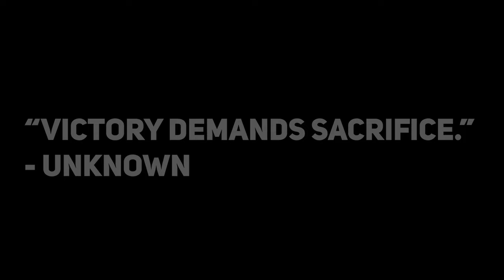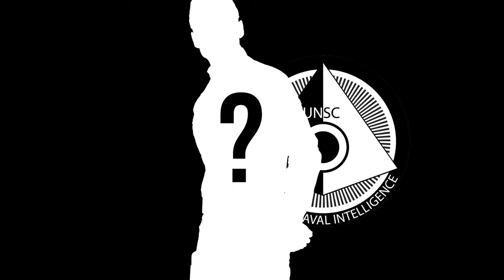The SPARTAN That SAVED HUMANITY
I'm going to try to upload more :) Please leave tips for my future video essays.

DESC
The Battle of Saragarhi, fought on September 12, 1897, between the British Indian Army and Afghan tribesmen, stands as a testament to the indomitable spirit of selflessness and the willingness to make the ultimate sacrifice for a higher cause. This historic event, echoing through time, finds parallels in contemporary narratives, such as the character of Noble Six in the popular video game Halo: Reach. Both the Battle of Saragarhi and Noble Six's story share common threads of bravery, selflessness, and the poignant theme of sacrificing oneself for the greater good.

In the rugged hills of the North-West Frontier Province (now in Pakistan), 21 Sikh soldiers of the 36th Sikhs, stationed at the small outpost of Saragarhi, faced an onslaught of over 10,000 Afghan tribesmen. Despite being vastly outnumbered, the Sikh soldiers, under the command of Havildar Ishar Singh, displayed unwavering courage and resilience. They chose to stand their ground, defending the crucial communication post against insurmountable odds.

The selflessness exhibited by the Sikh soldiers at Saragarhi is evident in their commitment to duty and each other. Facing overwhelming odds, they fought not just for themselves but for the safety and security of their comrades and the larger British Indian Army. Their actions went beyond mere duty; they reflected a deep sense of responsibility and devotion to a cause greater than their individual lives.

As the battle raged on, the soldiers of Saragarhi understood the direness of their situation. With no hope of reinforcements, they continued to fight to the last breath. Each soldier made the ultimate sacrifice, exemplifying a level of selflessness that goes beyond the call of duty. In the end, the outpost fell, but the bravery of the 21 soldiers became immortalized in history, symbolizing the resilience of the human spirit in the face of certain doom.

Fast-forwarding to a more contemporary context, the character of Noble Six in the video game Halo: Reach shares similarities with the soldiers of Saragarhi. Noble Six, a member of the elite Spartan super-soldier team, faces insurmountable odds as the Covenant forces invade the planet Reach. Similar to the Sikh soldiers, Noble Six fights not for personal glory but to protect humanity from an existential threat.

The thematic connection between Saragarhi and Noble Six lies in their willingness to make the ultimate sacrifice. Noble Six's story is one of isolation and desperate resilience as they hold their ground against overwhelming enemy forces. The narrative arc of Noble Six echoes the selflessness displayed by the soldiers of Saragarhi, reinforcing the idea that sometimes the highest form of heroism is found in the act of sacrificing oneself for the greater good.

The Battle of Saragarhi stands as a timeless testament to the valor, selflessness, and the ultimate sacrifice made by individuals in the face of overwhelming odds. This historic event finds resonance in contemporary narratives, such as the character of Noble Six in Halo: Reach. Both narratives highlight the profound theme of sacrificing oneself for a cause greater than personal survival, underscoring the enduring power of human courage and devotion to duty. In remembering these stories, we honor the heroes who exemplified the true meaning of selflessness and the willingness to lay down one's life for the sake of others.